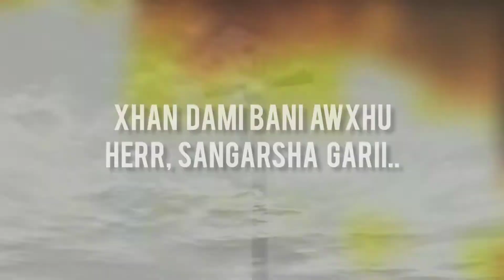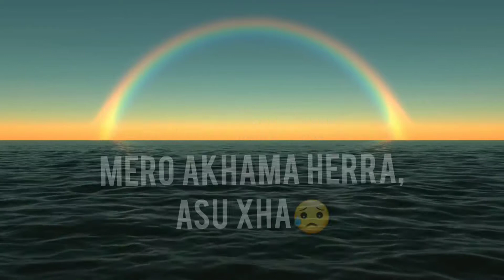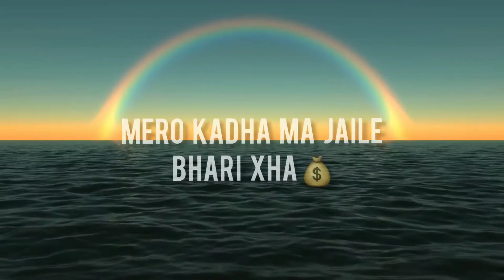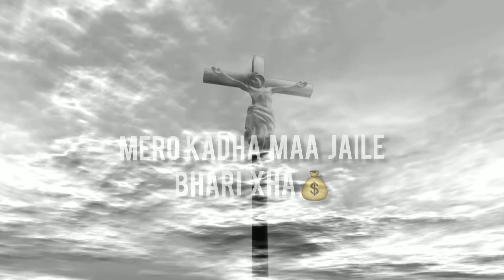MY LIFE MY STRUGGLE || (NEP RAP SONG) || DP BRO 2021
Time is precious, so don't waste it leaving someone else's life..🕙

dpbro Music 🎧

dpbro- My life My Struggle || 2021

POKHRIABONG HIPHOP ❤

Pokhriabong, Darjeeling 734216

Shotout to My homies🤘
《MISS_YOU❕LIL WIZ da & SPAL vai》